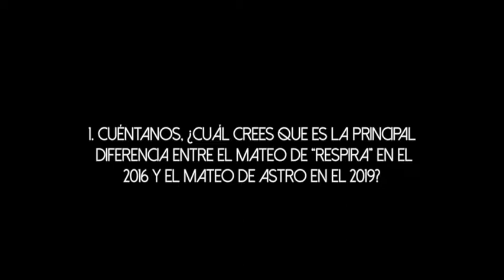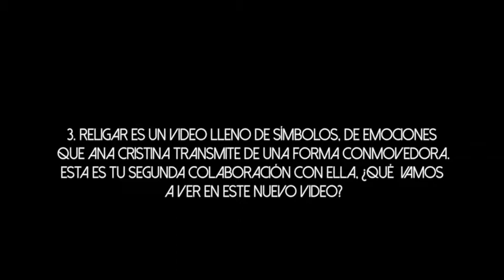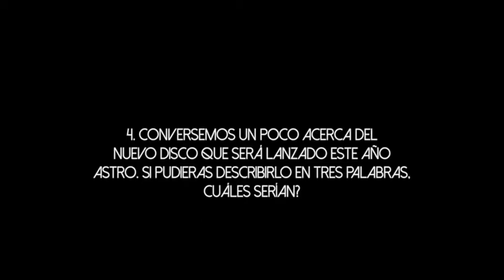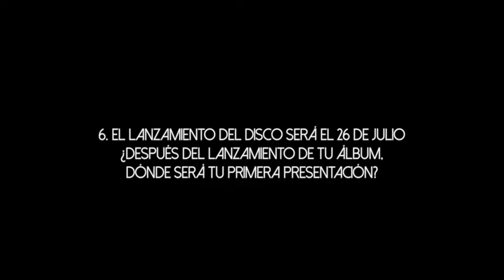COSAS con Mateo Kingman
El pasado 21 de junio, Mateo Kingman lanzó el segundo single de su nuevo álbum “Astro”. La canción titulada “Último Aliento” es interpretada junto al maestro Gustavo Santaolalla y el video es dirigido por la ecuatoriana Ana Barragán con quien trabaja por segunda ocasión. En COSAS tuvimos la oportunidad de conversar con Mateo para conocer un poco más del nuevo disco, de su colaboración con el gigante de la música latinoamericana Santaolalla y de sus planes a futuro. Descubre qué nos contó este increíble cantautor ecuatoriano en la entrevista by COSAS